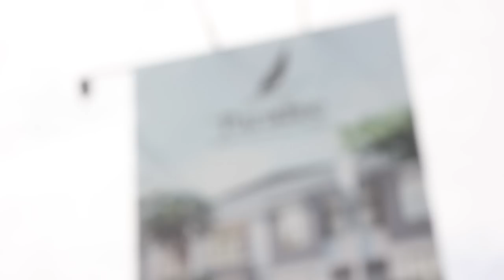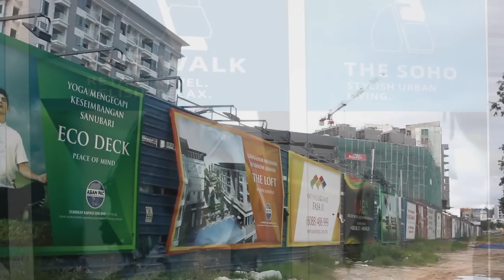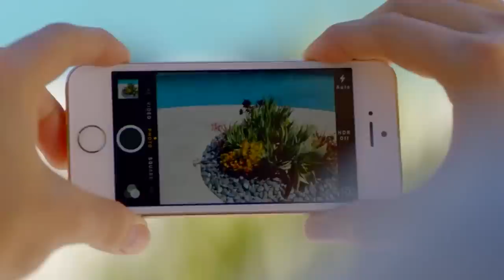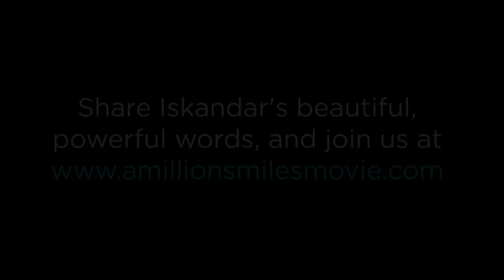The Happy Muslim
How much do you think you know about Islam? What about happiness? Bet you haven't heard anything like this before.

Heralding from the most populous Muslim country on Earth, Indonesia, Iskandar's words are a timely reminder that neither Islam, nor happiness, is always as it seems in the media.

This interview was conducted in December 2013.